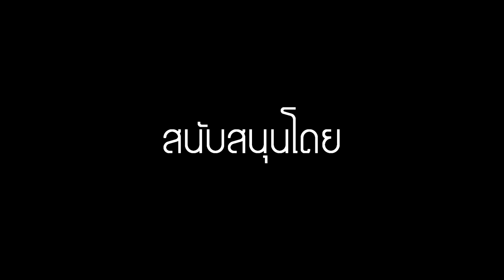TALK WITH PING | EP 01 ติ่งเกาหลีคืออะไร?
สามารถส่งหัวข้อมาได้ทาง comment YouTube และ Facebook